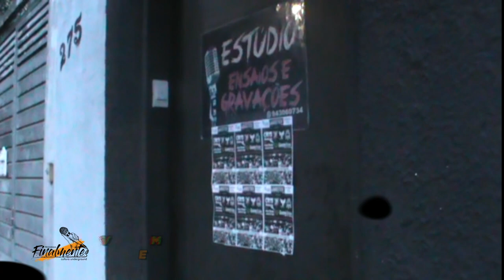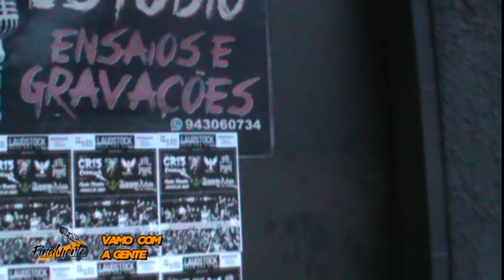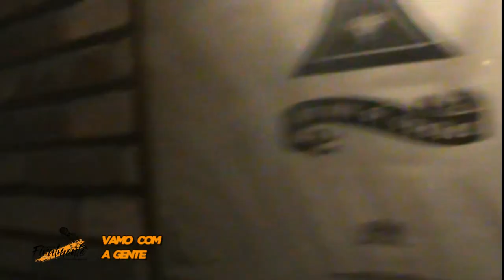Vamo com a Gente - Laudstock (14/04/2024)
Um pouco do backstage durante a trasnmissão do evento que rolou dia 14 de abril de 2024.

Acompanhe em nosso canal no Youtube, entrevista ao vivo diretamente do @lau_estudio

FINALMENTES é um projeto independente feito 100% na suor e na dedicação dos envolvidos!
Mas nada disso seria possível sem essa galera que nos apoia:

Transmissão e MIxagem:
Conspiração Records
ENSAIOS, GRAVAÇÕES, MIXAGENS, SNOOKER, PUB, POCKET SHOWS, TUDO EM UM LUGAR. RUA ALVILANDIA, 277 - ROCHDALLE, OSASCO.
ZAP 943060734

Camisetas, canecas, chaveiros e presentinhos em geral, é com a Oz Canecas

Bolos, brigadeiros, doces e as maiores delícias e gulosimas é com a Eu Quero Doces!

Pra ficar no look e sempre na régua, tem que dar uma passada na Barbearia Europa
Av. Crisântemo, 318 - Jardim das Flores, Osasco - SP, 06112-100

Galera que quiser apoiar nosso projeto com parcerias, chama nos comentários ou no nosso Instagram, que a gente desenrola!

Caso queira apoiar nosso projeto , temos nosso PIX COFRIM, uma forma que encontramos de fazer aquela vaquinha clássica pra comprar melhores equipamentos e poder investir para que o canal sempre evolua para melhor